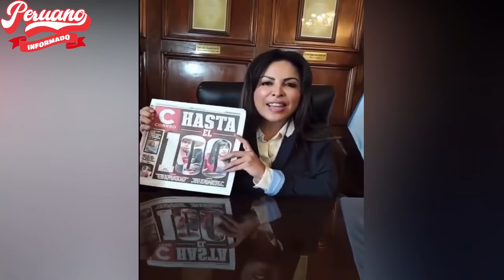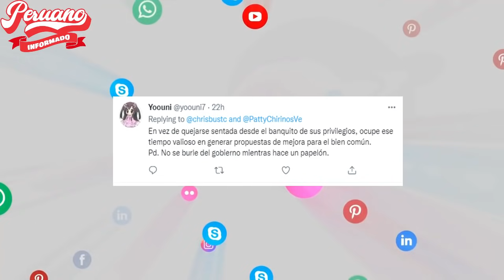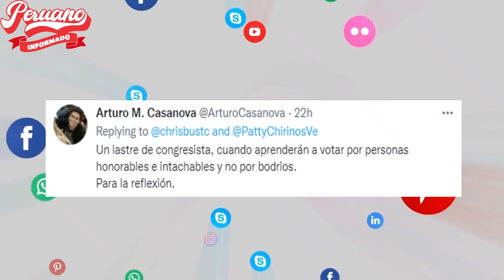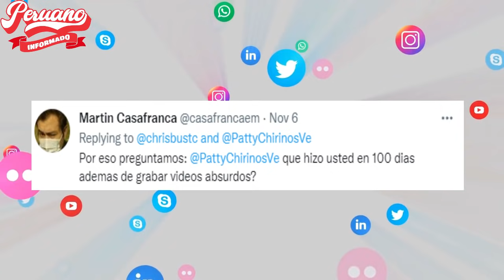USUARIOS DESTRUYEN A CONGRESISTA PATRICIA CHIRINOS POR HACER TIKTOKS PARA BURLARSE DE PEDRO CASTILLO